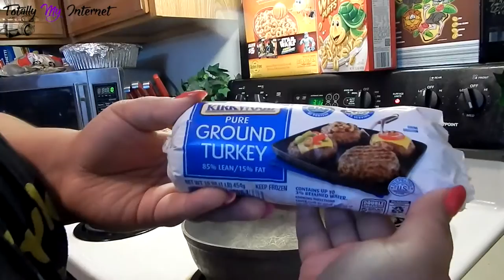How To Make Taco Salad